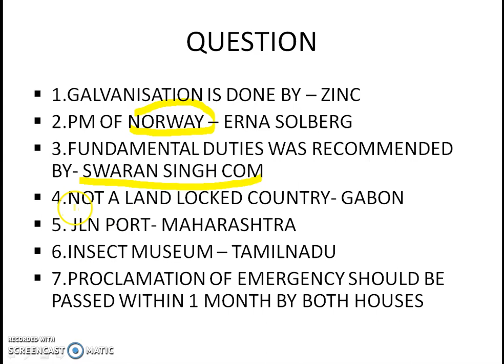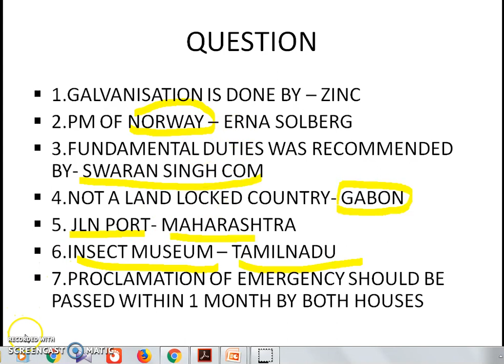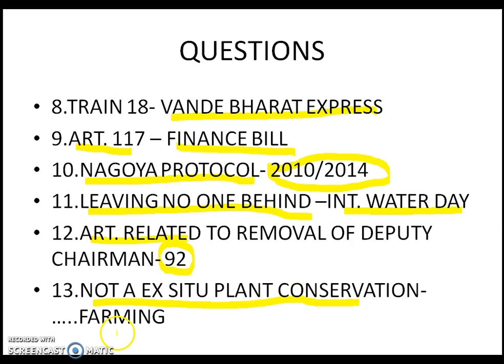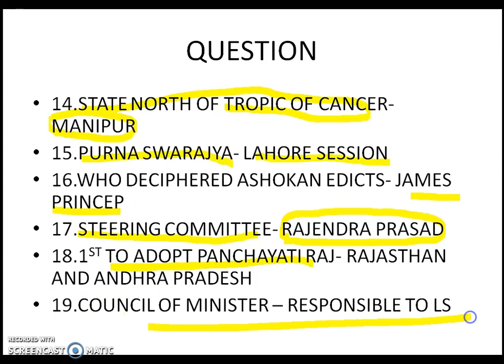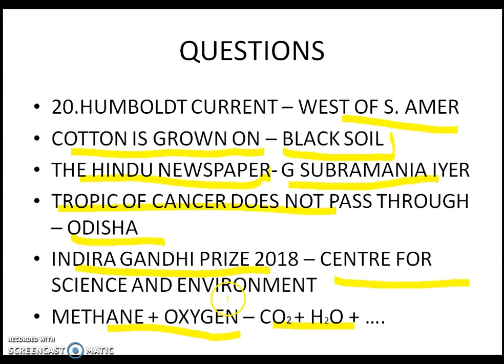BIHAR EXCISE SI EXAM ( 9 JUNE 2019 ) QUESTION PAPER AND COMPLETE ANSWER KEY - PART 1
BIHAR EXCISE SI EXAM WAS HELD ON 9 JUNE 2019